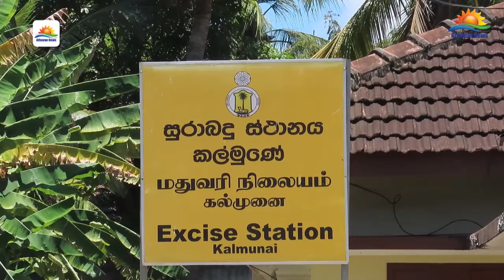அம்பாறை மாவட்டத்தில் சட்டவிரோத நடவடிக்கைகள் அதிகரிப்பு !